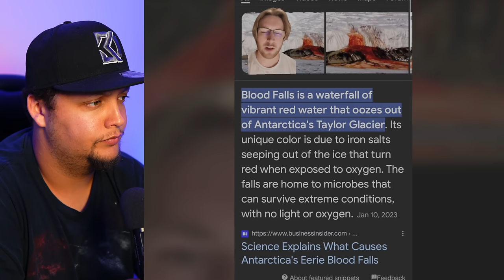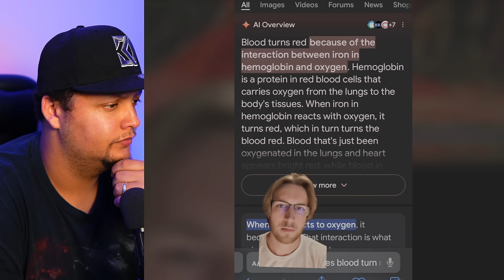Creepy TikToks That'll Make You Question WHAT?! (Day 197)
What do you mean, irreversible?

What fell out of the sky in Amarillo, Texas?

Go check out the SeanRyanShow on youtube!

he color of these blood falls weren’t red until they hit the oxygen

New bugs/insects? What are these things??

Green fluid leaking out of pipes in miami international airport